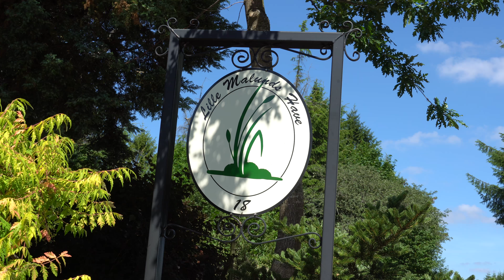Lille Malunds Have, Jylland. 4k